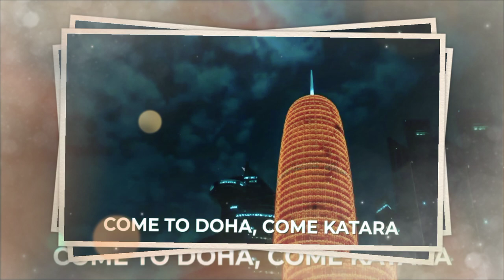Shakira,s new song waka waka for Fifa world cup 2022